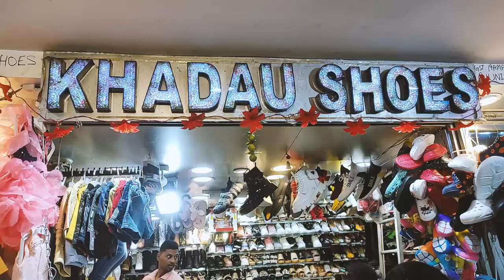Shree Ram Arcade Shopping Tips | শ্রীরাম আর্কেড Summer Collection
Shree Ram Arcade Shopping Tips
Dharmatala Market
শ্রীরাম আর্কেড a summer Collection

Shree Ram Arcade is a shopping mall in Esplanade. Nice mall for ladies and gents garments. The price of the dresses is bit high but the quality is too good.

Your Quarries: Finest Kabita, Finestkabita, new market kolkata, kolkata new market, shri ram arcade kolkata, shreeram arcade, shreeram arcade mall, esplanade kolkata shopping, NEW MARKET SHOPPING, dharmatala market, esplanade market, esplaned market, new market chaitro sale collection, shreeram arcade new market, dharmatala market kolkata, shreeram arcade kolkata, esplanade shreeram arcade, shreeram arcade new market kolkata